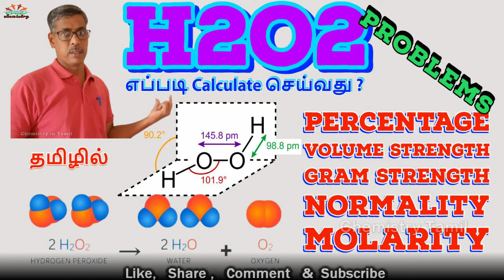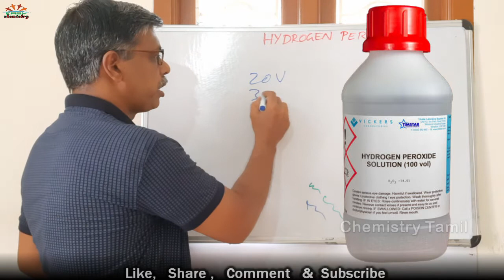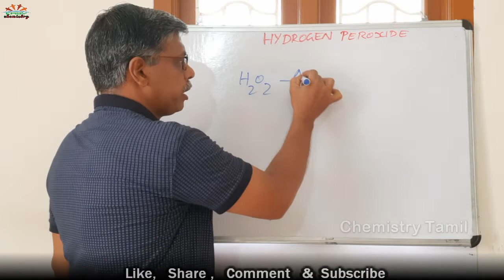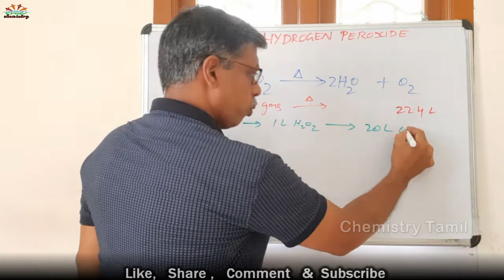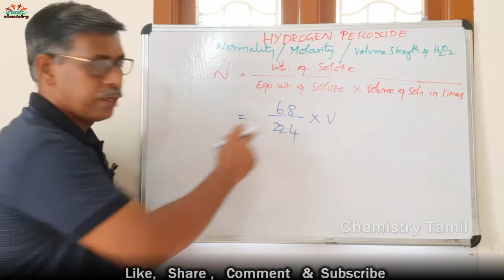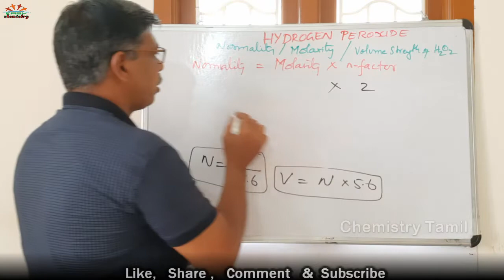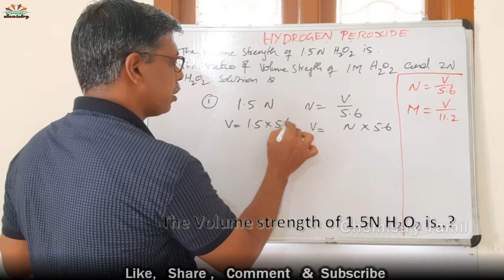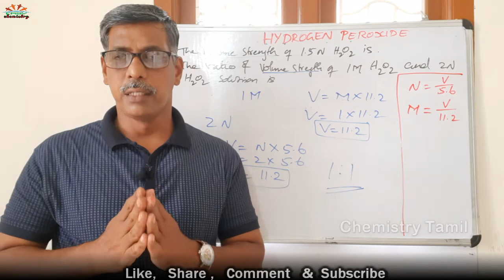H2O2 | Hydrogen Peroxide | Volume Strength | Problems | 11th Chemistry | ISC | CBSE | STATE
What is Hydrogen Peroxide?
What its strength?
What is Volume Strength?
Numericals ( Problems) based on it?